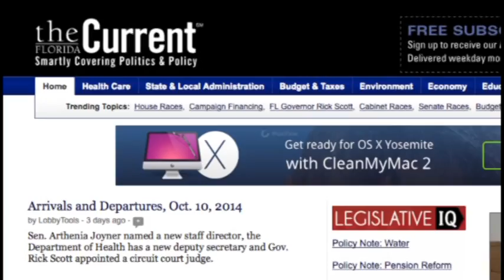Satanic Temple Display Spoofs Nativity Scenes